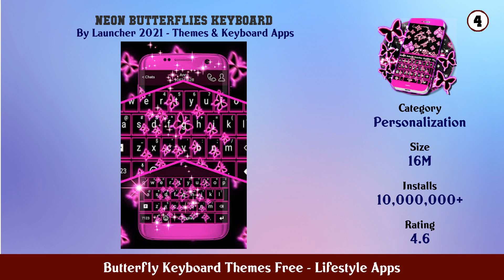Top 10 Butterfly Keyboard Themes Free Android Apps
In this video we have listed Top Butterfly Keyboard Themes Free Android Apps. This video is for information and reference purpose only.